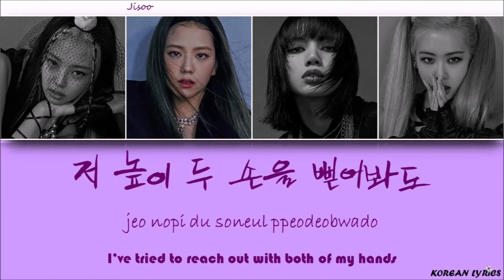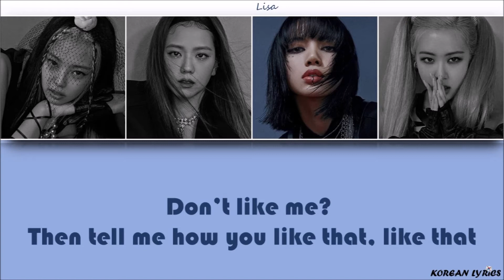BLACKPINK - How You Like That (Han/Rom/Eng) Lyrics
Color Code (UPDATED!) :
Jennie : Green
Lisa : Blue
Rosé : Red
Jisoo : Purple
No copyright infrgitement intended ! The song does not belong to me.
Korean Lyrics ;)